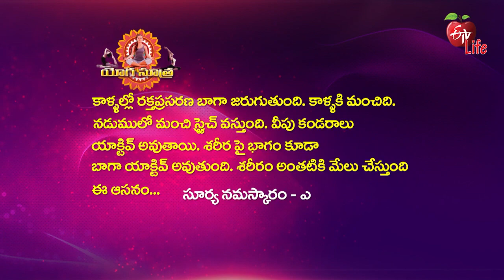Surya Namaskaram - A (With Block) సూర్య నమస్కారం - A| Quick Recap | ETV Life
సూర్య నమస్కారం - A